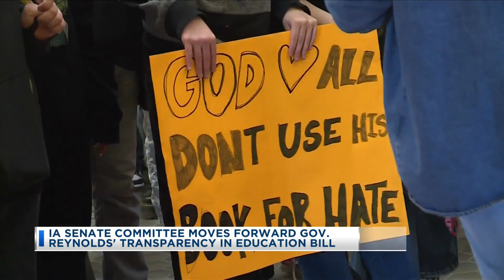Iowa Senate Committee Moves Forward Gov. Reynolds' Transparency In Education Bill